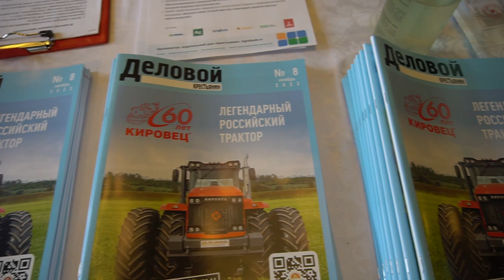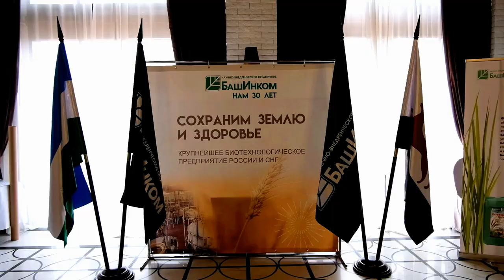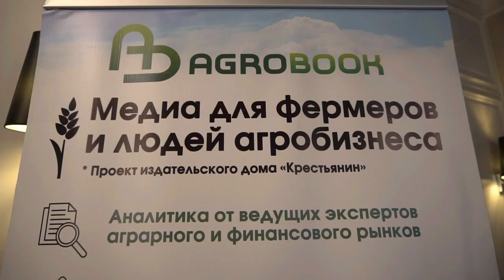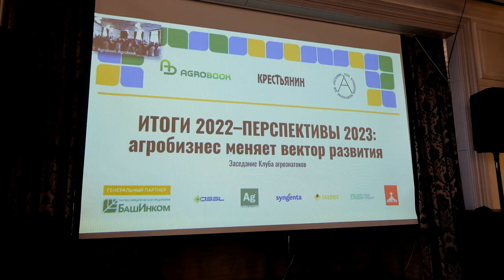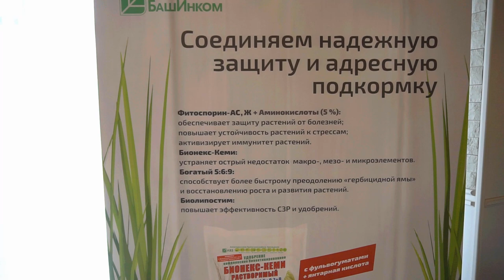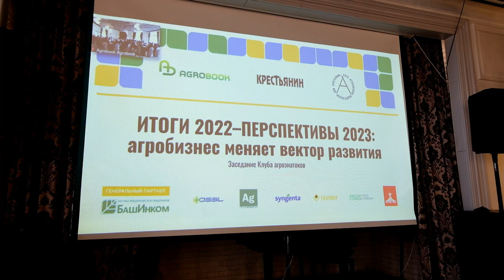Как аграриям выйти на новые рынки экспорта сельхозпродукции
Тем, кто хочет получать больше, чем предлагает зерновой рынок, стоит задуматься о собственной переработке или кооперации с переработчиками зерна, считает Александр Санеев, руководитель представительства Российского экспортного центра в Ростовской области.

– Мы занимаемся развитием несырьевого экспорта, продуктов высокого передела. Мы также выступаем администратором нескольких мер господдержки экспорта, в частности, субсидии на продвижение продукции на зарубежных рынках. Оказываем аграриям и нефинансовую поддержку: учим, подсказываем, проводим анализ зарубежных рынков, – рассказал Александр Васильевич.

При участии Российского экспортного центра в нескольких странах были организованы шоу-румы российской продукции. Это павильоны с постоянной экспозицией российских товаров, куда иностранная компания может прийти, попробовать продукты, обсудить условия сотрудничества. Шоу-румы РЭЦ сегодня работают в Китае, Вьетнаме, Объединённых Арабстких Эмиратах, Индии. В этом году новый шоу-рум появился в Саудовской Аравии.

– Иран также заинтересован в поставках. Если раньше были проблемы с расчётами, то сейчас их уже нет. Кроме того, иранские компании готовы покупать российские товары внутри страны, без экспортных рисков для наших компаний, – заметил Санеев.

Экспортёрам пищевых продуктов государство оказывает различную поддержку: например, выплачивает субсидии, которые компенсируют затраты на сертификацию продукции или на транспортировку (до 25% затрат).

– Более 40 компаний в Ростовской области уже воспользовались этой мерой поддержки, – рассказал представитель РЭЦ в регионе.

Главы сельхозпредприятий спросили, как лучше перерабатывать зерно, чтобы продукт можно было поставить на мировой рынок.

– Мука, хлебцы, крахмал – востребовано всё, – сказал Александр Санеев. – Обращайтесь, мы готовы дать подробную информацию.

Владимир Бухтияров, глава ООО «Энергия» (выращивает зерно и рис, производит крупу, муку, занимается выпечкой хлеба), ответил, что выход на экспорт – заманчивая перспектива, но это отдельное направление деятельности, которое может отвлекать хозяйство от основного производства.

– Мы свою муку на экспорт продавали: к нам приезжали люди, закупали большие объёмы и отправляли за рубеж кораблями. Но это были фрагментарные закупки. Нам, конечно, нужен тот, кто бы представлял наши интересы и помогал с юридической стороной вопроса. Каждый должен заниматься своим делом.

2022 год был сложным для многих отраслей экономики. Сельское хозяйство – не исключение. Особенно тяжёлая ситуация сложилась на рынке зерна: закупочные цены на пшеницу, ячмень, кукурузу едва ли оправдывают затраты на выращивание этих культур. В этих условиях хозяйства юга России, где зерно составляло основу производства, задумываются о том, как можно диверсифицировать бизнес, чтобы он приносил больше прибыли. Эта тема и стала главной во время традиционного итогового заседания Клуб агрознатоков. Отчет с мероприятия

Генеральный партнёр мероприятия
ООО НВП «БашИнком» - биопрепараты и удобрения для экологического органического земледелия, сельского хозяйства, животноводства, реагенты для бурения.

Партнёры мероприятия
ООО Сингента - производитель средств защиты растений, протравителей и гибридов подсолнечника и кукурузы, а также семян овощных и цветочных культур.